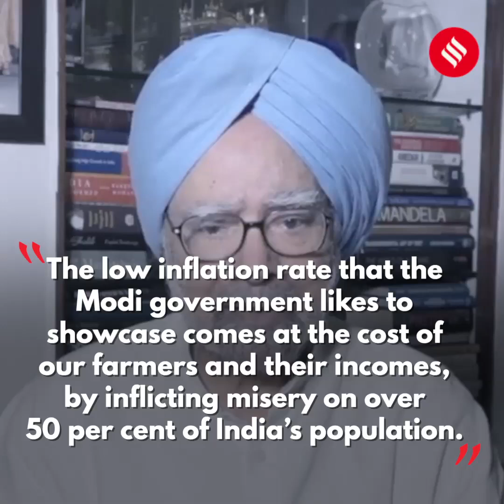State of Indian economy deeply worrying: Former PM Manmohan Singh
Manmohan Singh raised concerns at the slowdown in the manufacturing sector, which grew at only 0.6% in Q1 as compared to 12% in the same quarter last year.
Former prime minister Dr Manmohan Singh blamed the “all-round mismanagement” by the Modi government for the economic slowdown and urged the government to put aside politics of vendetta and reach out to all sane voices to steer the economy out of this “man-made crisis”.
Dr Singh was also scathing in his attack over the increasing unemployment rate. “The Modi government’s policies are resulting in massive job-less growth. More than 3.5 lakh jobs have been lost in the automobile sector alone. There will similarly be large scale job losses in the informal sector, hurting our most vulnerable workers,” he said.

Attachments area
Preview YouTube video Explained: Why August 15 Was Chosen As India's Independence Day

Preview YouTube video Downgrading Indo-Pak ties: What this means?

Preview YouTube video What is RBI Surplus? | Why RBI Transferred Money to Govt?